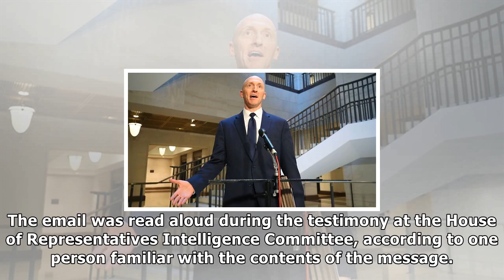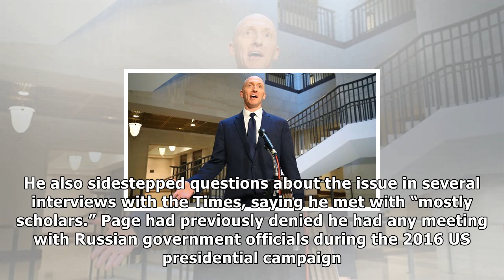Presstv-trump ex-Advisor admits he met Russian officials | Trump breaking news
A former foreign policy adviser to President Donald Trump’s election campaign has admitted that he met with Russian officials during a trip to Moscow in 2016, after denying such meetings in the past. ...